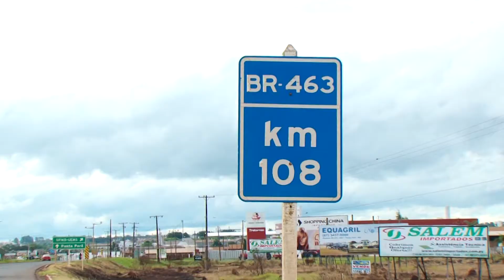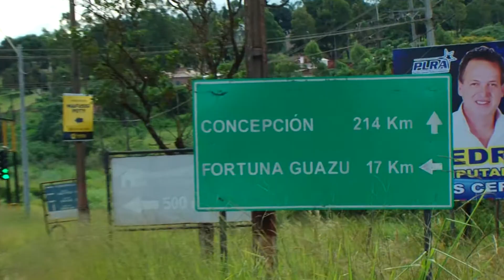Autoridades debatem criação de Porto Seco para agilizar exportação de grãos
Autoridades brasileiras e paraguaias se reuniram para discutir a criação do Porto Seco de Ponta Porã. A ideia é criar um corredor para o escoamento da produção do estado até o Oceano Pacífico, passando pelo país vizinho.